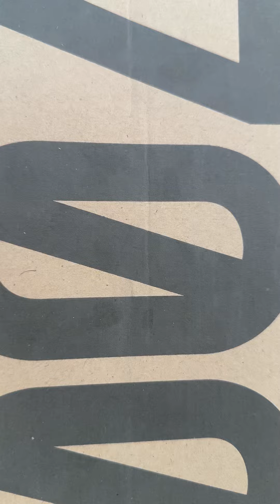Adidas Yeezy Boost 700 V2 Tephra 2024 Unboxing